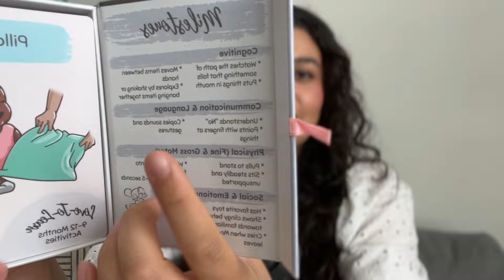DOES SUBMISSION MAKE YOU A SLAVE TO YOUR HUSBAND? || Q & A || Ep. 10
Hello beautiful,

Welcome to Home Work: The podcast. A podcast centered around the home where we will discuss topics like culture, marriage, womanhood, and homemaking through a biblical perspective.

In this episode, we do a Q & A where I answer your most pressing questions including questions on submission!

A little about me if you’re new here:

I’m a 24-year-old Christian wife and homemaker who shares about my journey and what I’m learning along the way here on YouTube!